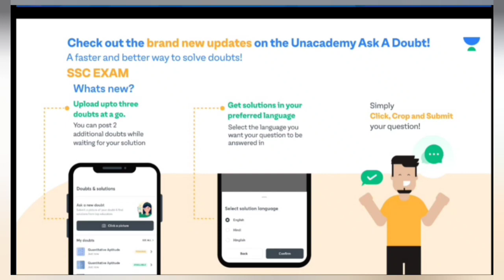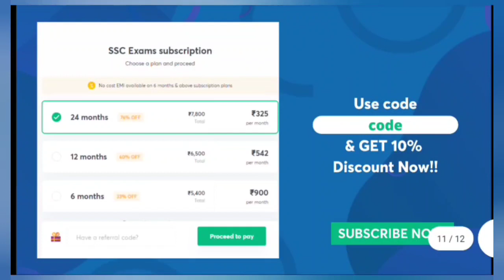IGNOU DECEMBER EXAM ONLINE होने के CHANCES है क्या ?? OPEN BOOK TEST 6 DECEMBER 2021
CLASS TITLE - TARGETED QUESTIONS ON SSC GD